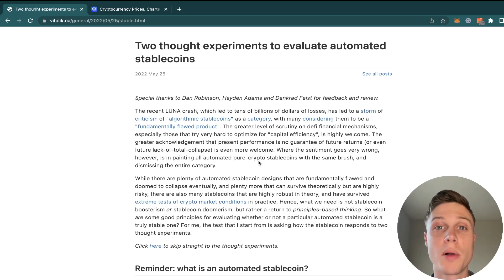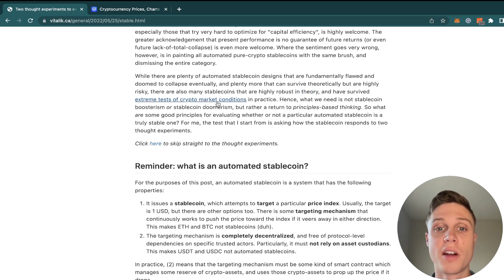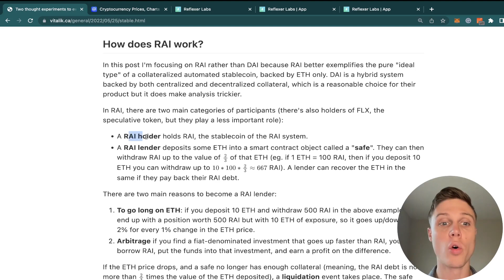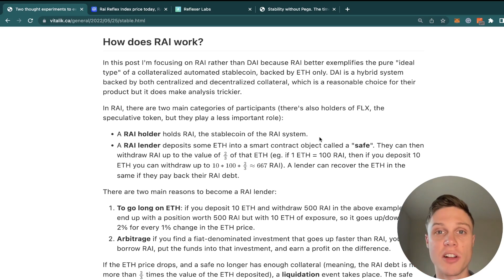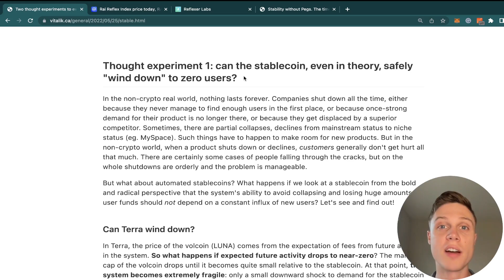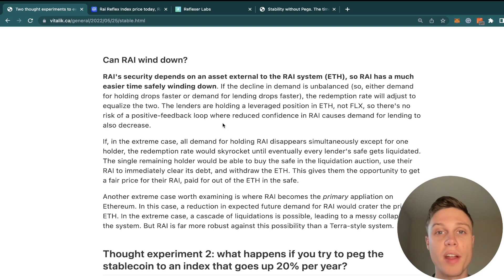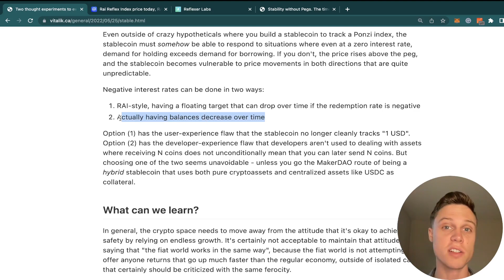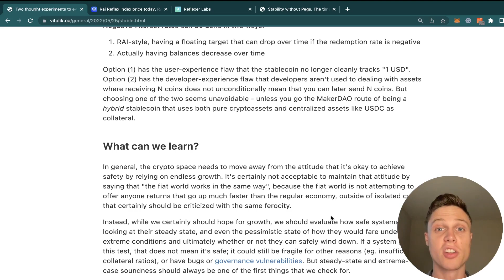Stablecoin Evaluation | Vitalik Blog Club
How can we evaluate a stablecoin? Rai, Frax, Terra, Dai... all of these stablecoins have different economic models. Is there a way to tell if these economic models are actually stable? Vitalik Buterin has some ideas. Let's discuss!